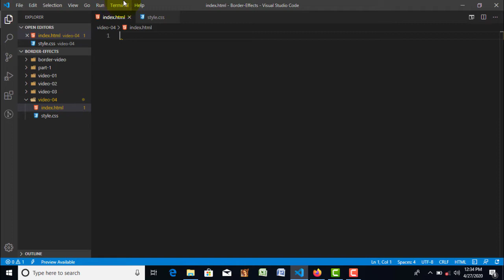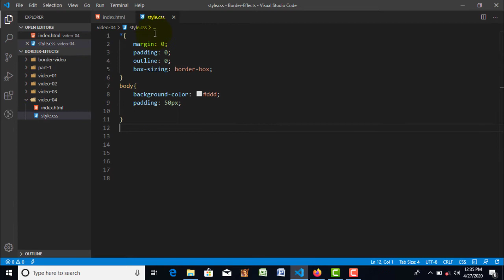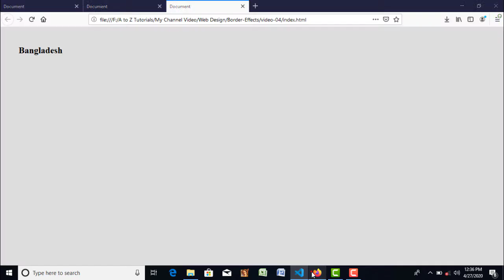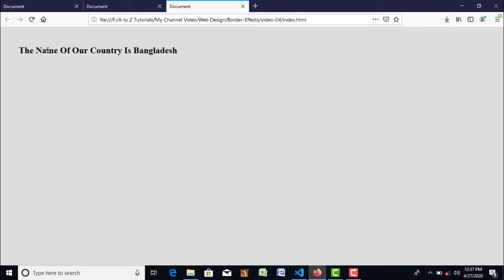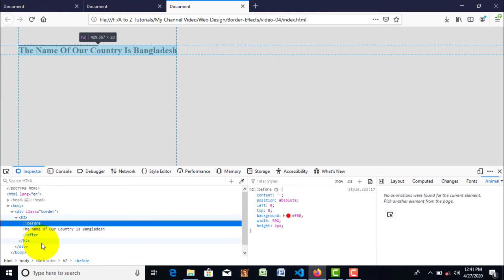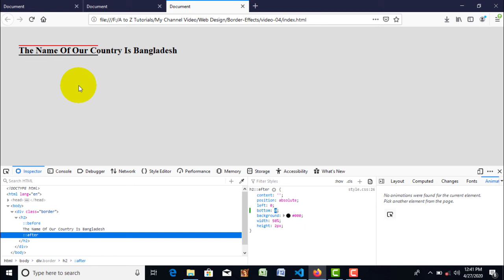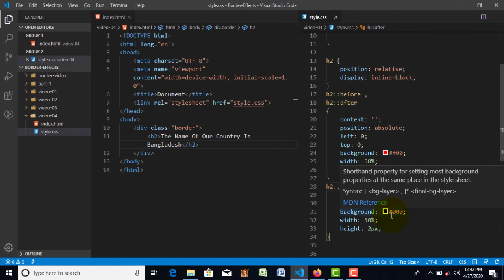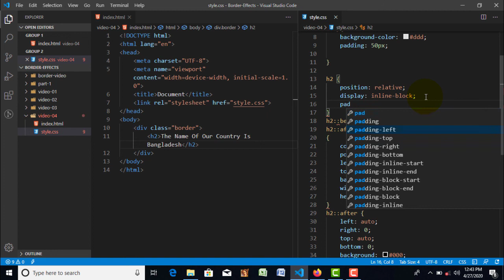CSS before and after property tutorial (Part-05) | Proper Guidelines Of CSS property | FAYSAL SIDDIK